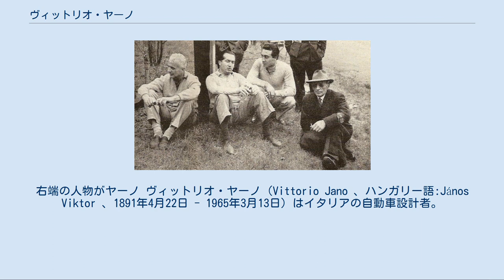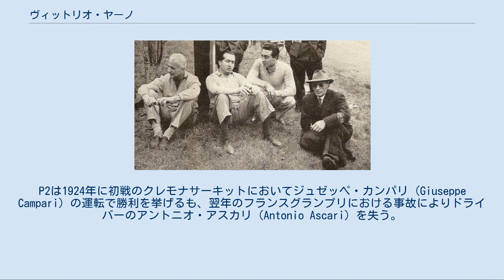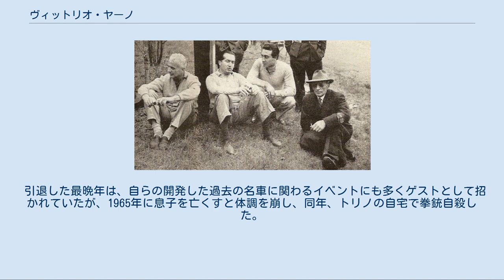ヴィットリオ・ヤーノ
ランチアレースチームのメンバー。
右端の人物がヤーノ ヴィットリオ・ヤーノ（Vittorio Jano 、ハンガリー語:János Viktor 、1891年4月22日 - 1965年3月13日）はイタリアの自動車設計者。
 ピエモンテ州サン・ジョルジョ・カナヴェーゼ出身で、ハンガリー人の移民の家系。
1920年代から1950年代にかけ、イタリアを代表する自動車メーカー各社を移籍しつつ、多くの高性能レーシングカー、スポーツカーを開発したエンジニアとして知られる。
 トリノのラピド (Rapid) で製図工として働きはじめ、1911年にフィアットに職を得て、ルイジ・バッツィの下でキャリアをスタートさせた。
 1923年、アルファロメオのレーシングドライバーだったエンツォ・フェラーリの説得により、バッツィとともにアルファロメオに移籍し、そこでグランプリカーP2を設計する。
P2は1924年に初戦のクレモナサーキットにおいてジュゼッペ・カンパリ (Giuseppe Campari) の運転で勝利を挙げるも、翌年のフランスグランプリにおける事故によりドライバーのアントニオ・アスカリ (Antonio Ascari) を失う。
アルファロメオはそれ以上P2を走らせることを拒み、スクーデリア・フェラーリがそれらを引き継いだ。
P2は1930年代を通してレースで走り続けることとなる。
 ほかにも6C 1750 (6C 1750) や8C 2300、8C 2900、P3を設計するなど、レーシングカー・市販車の両部門で戦前アルファロメオを代表する歴史的名車群を開発した。
会社が国有化されると、これらを再びフェラーリが引継ぎ成功を収めた。
1930年代中期のレース界ではアウトウニオン、メルセデス・ベンツ両車のドイツ勢の攻勢に苦戦するようになったが、1935年ドイツGPではタツィオ・ヌヴォラーリがP3を運転し優勝している。
 1937年、エンツォ・フェラーリはアルファ・ロメオに対して、ヤーノに新車158"アルフェッタ"を設計させるよう求めた。
だがヤーノはその年にランチアに招かれ、アルファ・ロメオを去る。
158の設計は弟子のジョアッキーノ・コロンボに委ねられ、翌年デビュー。
第二次世界大戦も改良を加えられながら約15年間現役であり続けた。
 ランチアでのヤーノは開発主任に就いた。
戦後はエンジンをストレスメンバーとして設計した革新的なF1カーD50や、同じく革新的なGTカーであるアウレリアを設計し、戦後型ランチア車の基礎を築いた。
 1955年になるとアルベルト・アスカリの事故死とル・マンでの大事故の影響でランチアがレース活動から撤退し、車両と設備はフェラーリに譲渡されレース活動は引き継がれた。
ヤーノはアルファロメオ時代からエンツォと知り合いであったこともあり、フェラーリでレース活動に参加することとなる。
 フェラーリでは、エンツォの息子であるアルフレード・フェラーリとともにV6およびV8エンジンを開発した。
このV6はフェラーリ初のミッドシップ車ディーノ206GTに載ることとなった。
そしてこれらのエンジンが現在まで続くスモールフェラーリの系譜の礎となった。
 引退した最晩年は、自らの開発した過去の名車に関わるイベントにも多くゲストとして招かれていたが、1965年に息子を亡くすと体調を崩し、同年、トリノの自宅で拳銃自殺した。
長引いた気管支炎をがんと思いこみ、悲観したことが原因であったという。